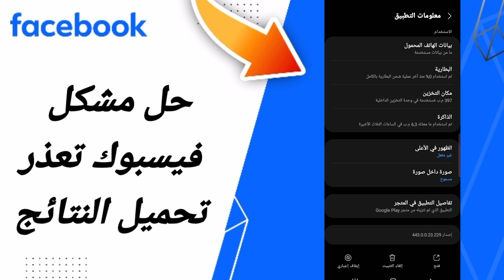كيفية طريقة حل مشكلة فيسبوك تعذر تحميل النتائج على تطبيق فيسبوك 2024 Facebook